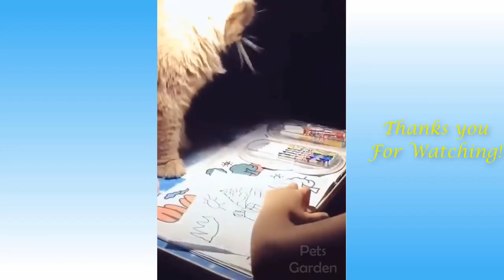Try Not To Laugh Funny Animal Videos || 💖 Compilation #20 💖 || UPER